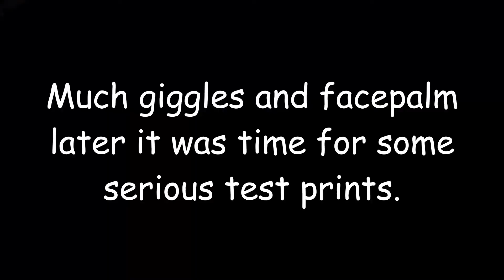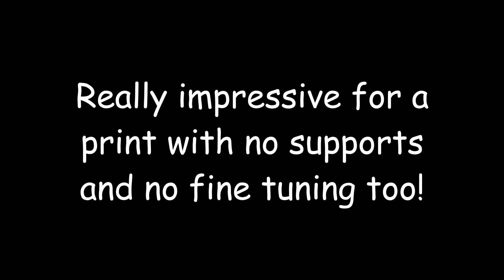Tevo Flash Jungle Queen Time Lapse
Special thanks to Jimmy Shaws Tidbits for being nice enough to let me crash his stream and run the test print on here.